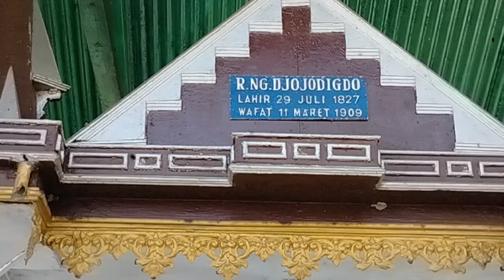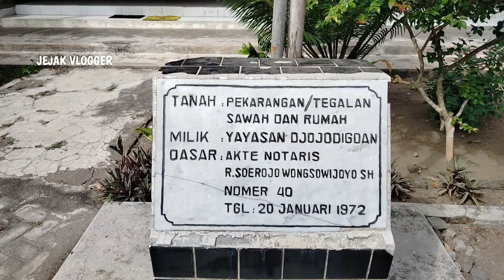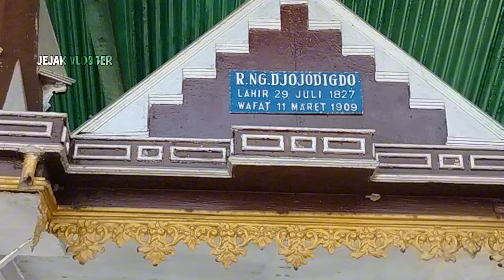MAKAM GANTUNG - KESAKTIAN ILMU PANCASONA SANG PATIH - MAKAM GANTUNG BLITAR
MAKAM GANTUNG, SEBUAH MAKAM YANG BERADA DI BLITAR INI MENYIMPAN CERITA SEJARAH SANG PATIH KERAJAAN MATARAM EYANG DJOJODIGDO / DJOJODIGDAN..
SEPERTI APA MAKAM GANTUNG YANG BERADA DI BLITAR SIMAK DI VIDEO SAYA INI.. LET'S GO.